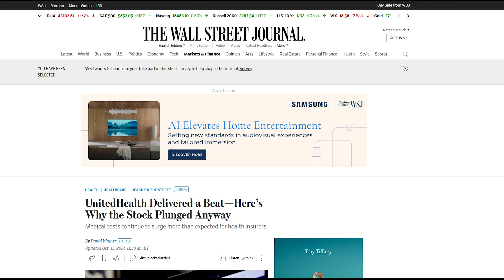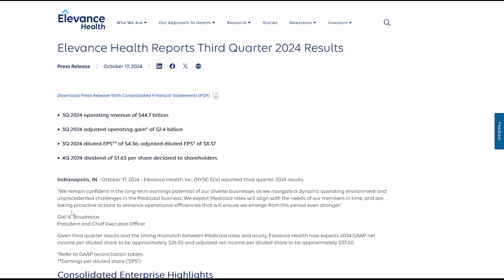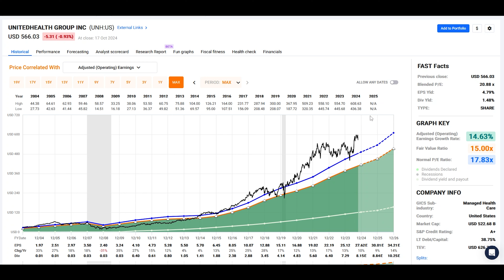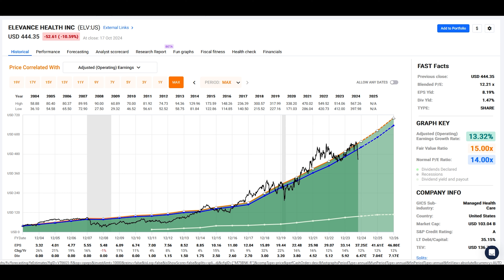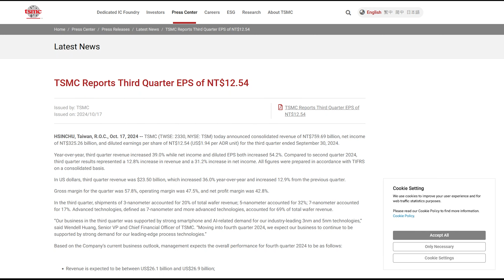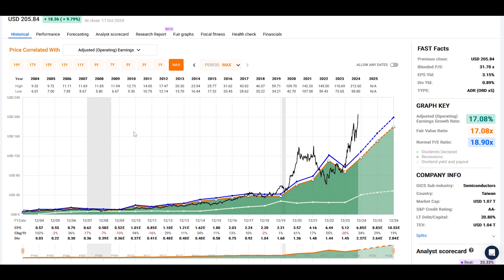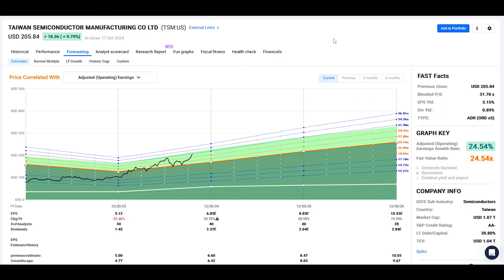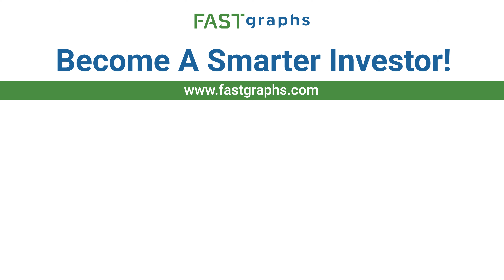Market Moves: The Long-term Impact of Earnings Announcements | FAST Graphs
Market Moves - Earnings Announcements

Very recently there have been several earnings reports coming out.  Earnings reports can often have a short-term impact on the price of the stock, especially in the short run.  One of the sectors that has really been hit hard recently has been the health care sector, specifically Elevance and United Health Care had earnings announcements and they were somewhat negative.  These are two really favorable consistent companies that have had their stock prices reacting to earnings announcements.  Then there was a positive earnings announcement that came out on Taiwan Semiconductor.

One of the interesting things that Chuck Carnevale, Co-Founder of FAST Graphs, a.k.a. Mr. Valuation thought would be good to share with you all, is to ask Professor Nathan Mauck to give his input and take on what he thinks about earnings announcements and how they affect stock prices and how to think about it both from a short-term point of view as well as a long-term point of view.

In this video, Professor Nathan Mauck will go over Elevance Health (ELV), UnitedHealth Group (UNH) and Taiwan Semiconductor (TSM).
Caution is in order, but Chuck Carnevale believes there is some really good investment opportunities here if you are a long-term investor like he is.

Time Codes:
0:00 – Introduction by Chuck Carnevale
1:08 – Introduction by Professor Nathan Mauck
4:53 – UnitedHealth Group (UNH)
6:45 – Elevance health (ELV)
10:47 – Taiwan Semiconductor Manufacturing (TSM)
14:30 – Closing Remarks by Chuck Carnevale